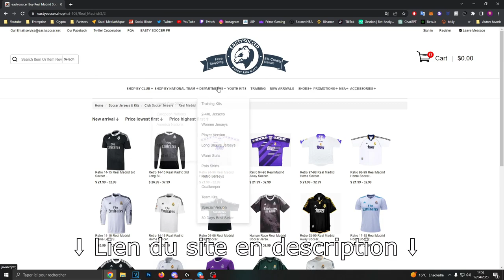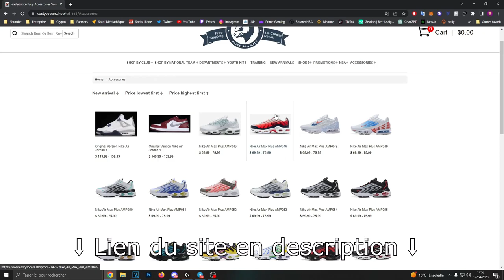UNBOXING DE MAILLOTS PAS CHER A 25€ (Saison 2023)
Nouvelle vidéo dans la quelle je déballe des maillots de foot que j'ai reçu par EastySoccer (du PSG, Real Madrid, France, Espagne, etc...). Je vous les montre et vous donne mon avis sur leur qualité.
Bon visionnage.
200 LIKES POSSIBLES?

34807 abonnés quand la vidéo sort.